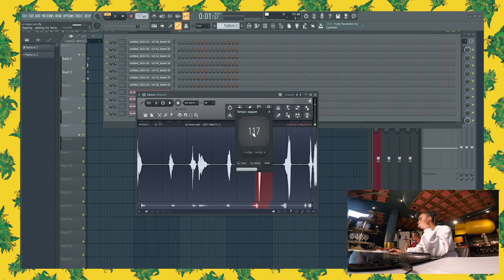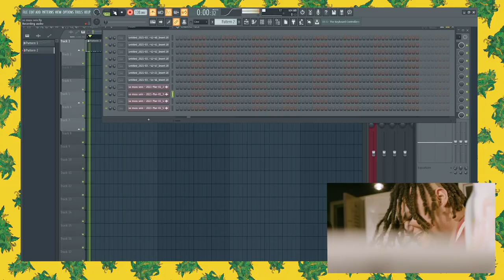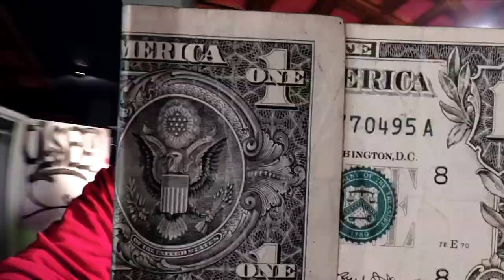#2 BEATBOMB GAMI FEAT BLACC HIPPIE (prod. DOGMA DIOR)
euch! Ehre, BB

Artists:
 Blacc Hippie

Gami

Niklas Neumann - Mix & Master Track

Regie: DOGMA DIOR

Produktionsleitung: Patrick Burghenn

1st Camera: Marco Mosca

(SQueen GmbH)

2nd Camera & Licht: Christopher Dürkop

In diesem Format wird der Drogen oder Alkoholmissbrauch keinesfalls befürwortet
 oder verherrlicht. Das Gezeigte dient ausschließlich zur Unterhaltung und unterstützt
 den künstlerisch-fiktiven Charakter des Formats. Bitte wendet euch bei
 Suchtproblemen an eine Vertrauensperson oder an die anonyme Sucht- und
Drogen-Hotline mit der bundesweiten Rufnummer: 01805/313031.